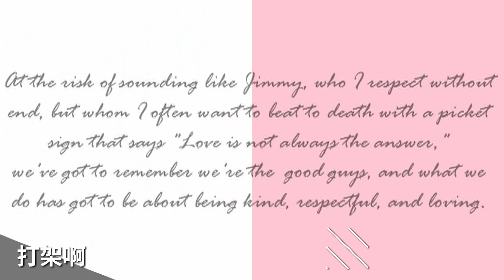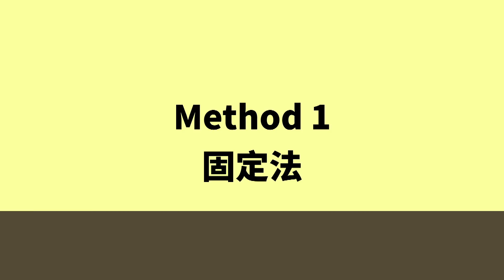Spice 旅攝🌶️ | 情侶照怎麼拍才浪漫？架腳架怎麼防小偷？這 5 招學起來放閃招不求人 ft. Poproro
情侶出遊拍照真的很傷腦筋呢～時常要麻煩路人，路人拍得又不一定滿意，自拍又顯得無聊。所以這次 Janie 跟 Leo 要來教情侶們如何自拍了～沒有情侶的朋友也可以跟姊妹一起試試看哦。

💡快到 PoProro官網 購買魔法自拍棒跟男友一起拍美照吧！